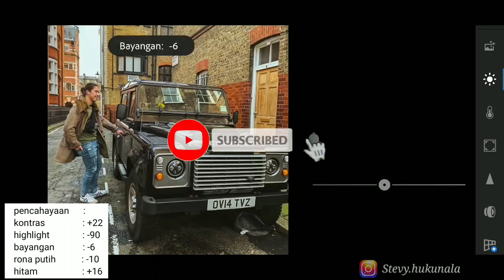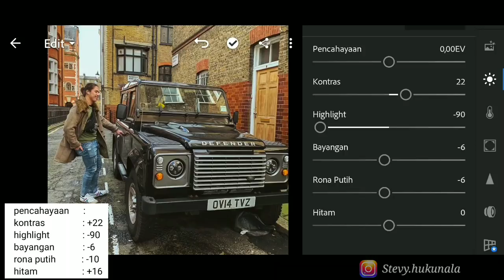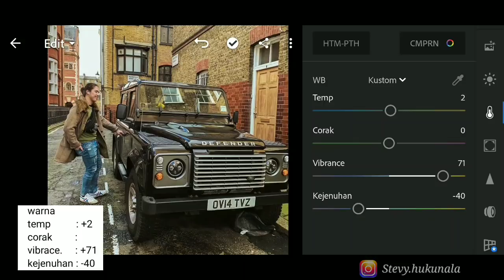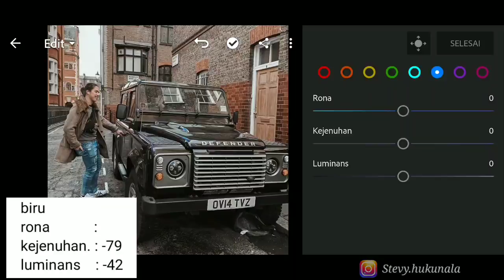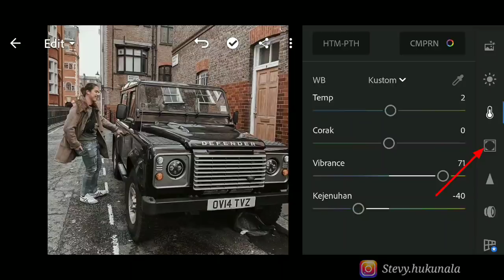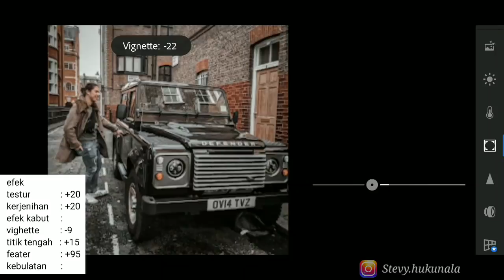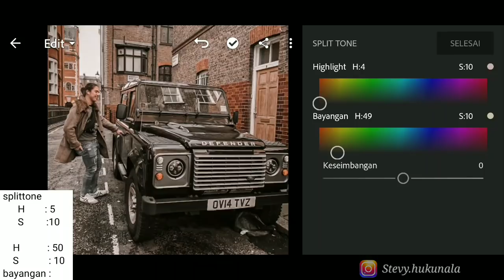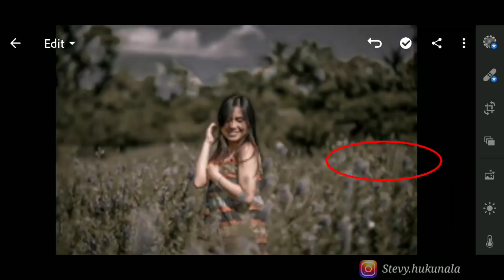Cara edit foto cinematic di Lightroom | tutorial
cara edit foto cinematic di lightroom gampang banggat teman2
bisa kelian edit di hp android kelian

jika kelian mau saya edit foto kirim/DM foto kelian di IG saya follow jua guys 👇👇👇

jangan lupa
comen      √
biar saya semangat buat video buat kelian
Note
bagi kalian yang ingin membuat tone ini jangan samakan persis dengan apa yang saya setting karena komposisi setiap foto berbeda

Channel ini akan update 1-2 kali seminggu dan akan bagi2 preset gratis di akhir bulan